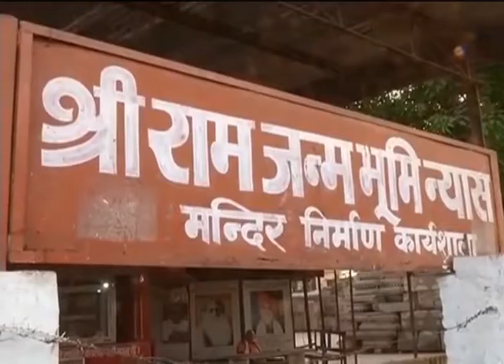BADI BAHES at Livetoday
BADI BAHES at Livetoday News Channel